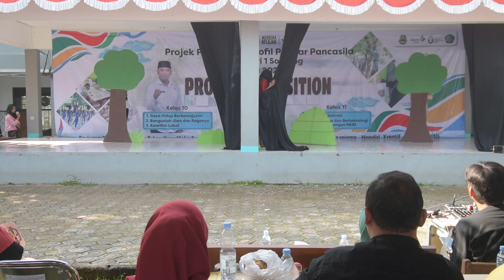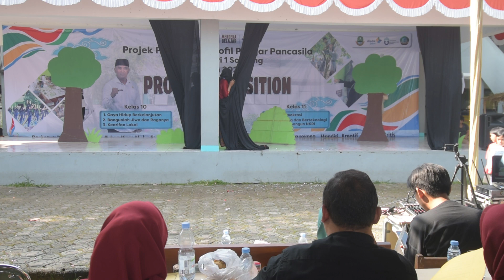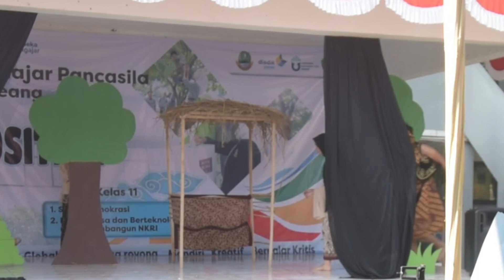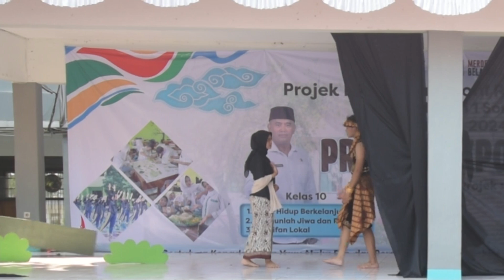ASIH SANGKURIANG - FASE E 10.5 SMAN 1 SOREANG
Project Exposition 3
Tema : Kearifan Lokal

mempersembahkan sebuah penampilan dari kelas 10-5 berjudul :

" ASIH SANGKURIANG "

Pada Rabu, 29-30 Mei 2024 bertempat di teater terbuka kampus SMAN 1 Soreang